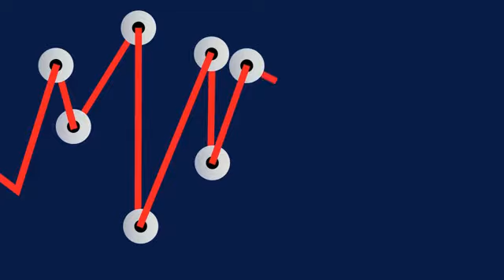Tut nichts zur Sache (26.09.2014)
Ein fassungsloser Deal in Südkorea, lauter Frustrierte im Silicon Valley und Tim Wieses neuer Job im Finanzsektor – dies und mehr im September-Rückblick von Tut nichts zur Sache.